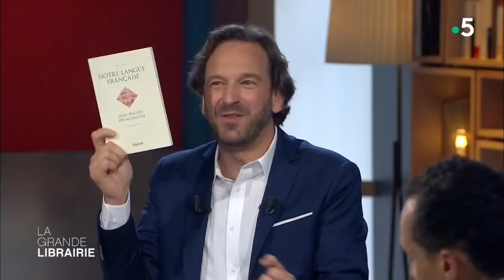Pour Jean-Michel Delacomptée, « Notre langue française » est en danger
La communication, le langage etc. À l’heure où l’on ne cesse de s'exprimer, de s'épancher, d’échanger comme jamais... la langue au sens de Flaubert respire-t-elle encore ? « Conçue, à l’origine, pour être écrite avant d’être parlée, la langue française a toujours obéi à une double vocation, politique et esthétique ». Dans « Notre langue française », qu’il publie aux éditions Fayard, l'écrivain Jean-Michel Delacomptée met en évidence l'appauvrissement du vocabulaire et de la syntaxe.